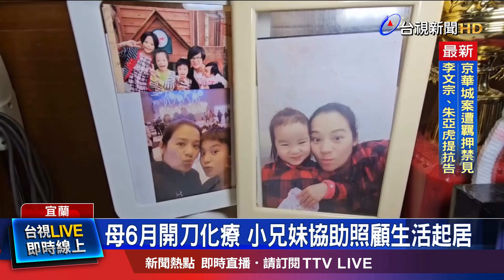怕媽媽光頭沒自信 男童陪剃髮不怕同學笑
宜蘭縣一名就讀小學五年級的男孩、媽媽不幸罹患癌症，為了體貼媽媽，擔心她失去秀髮變得沒自信，小男生決定跟著剃光頭 ，讓媽媽與同學都覺得好貼心。